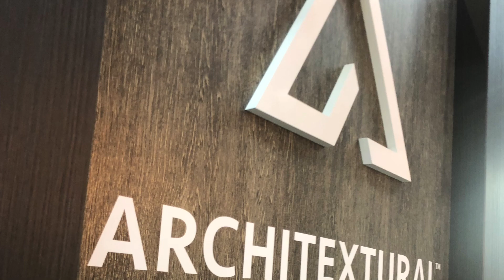UK Construction Week 2018 - Architectural wrapping films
UK Construction Week 2018 - Architectural films
Demo of architectural wrapping films using 3M DI-NOC and Coverstyl films by WRAPT Interiors